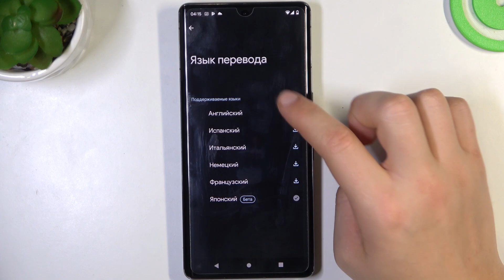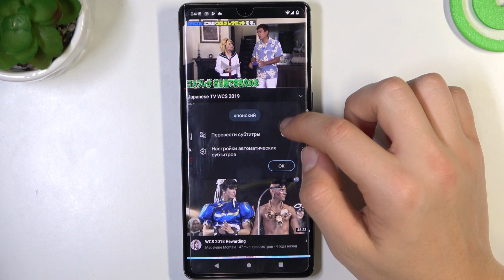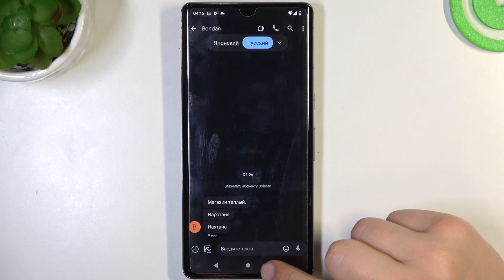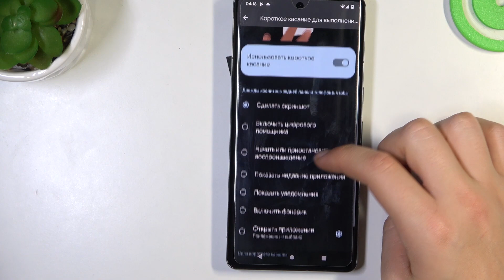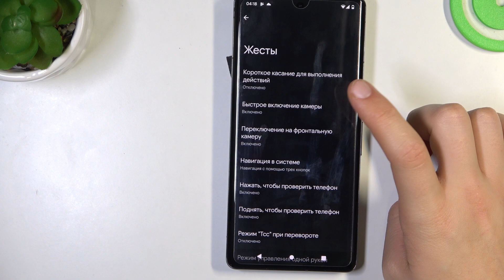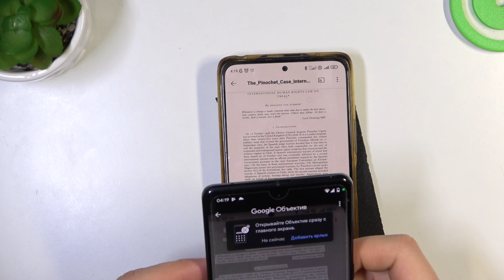Лучшие фишки телефона Google Pixel 7 Pro / Какие есть фишки на телефоне Google Pixel 7 Pro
Доброго времени суток, дорогие друзья! Если вы только купили Google Pixel 7 Pro и ещё не до конца разобрались с возможностями данного андроид смартфона, тогда вам стоит посмотреть это видео. В нём мы покажем и расскажем вам обо всех топовых фишках, возможностях и функциях Google Pixel 7 Pro всего за несколько минут.

Как идут игры на Google Pixel 7 Pro? Какие особенности есть у Google Pixel 7 Pro? Как использовать Google Pixel 7 Pro на полную? Как ускорить работу Google Pixel 7 Pro? Какие функции Google Pixel 7 Pro делают его лучше конкурентов?